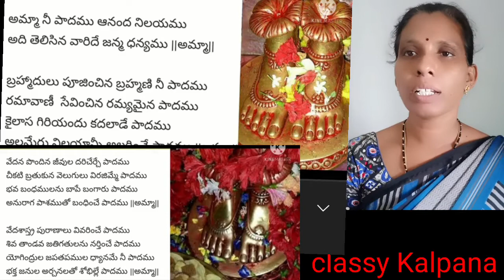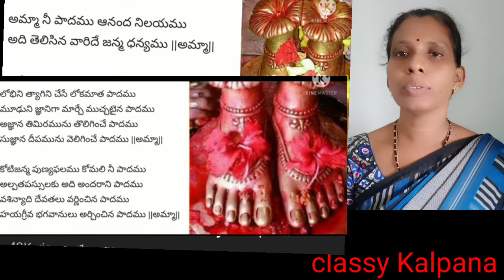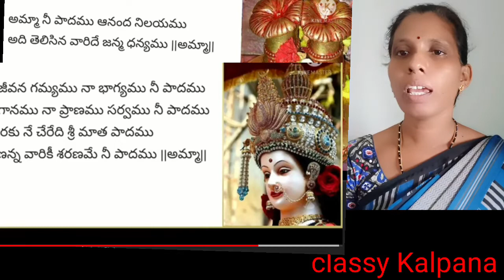ammavari song# అమ్మా నీ పాదము ఆనంద నిలయం అది తెలిసిన వారిదే జన్మ ధన్య ము